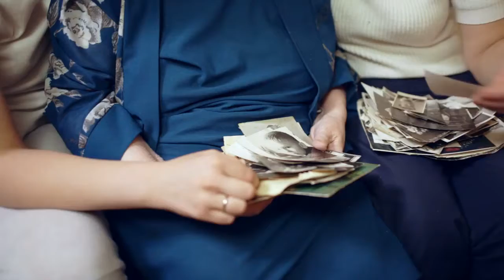As My Parents Age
For most of us it is not the ifs but the whens: when I notice the first signs; when we mourn the role reversal; when my children need me too; or when I don't know how to pray.

Those are just a few of the fifty-two reflections on the changes, challenges, and blessings of loving your parent as they grow older. Their lives and yours begin to change. Knowing that you are not alone, that others have been where you are, is encouraging and uplifting. As My Parents Age is not a how-to, but a me-too, as you see yourself and your own situation lived out in the stories of others.

As My Parents Age by Cynthia Ruchti is now available wherever books are sold. A great gift for National Caregivers Month.